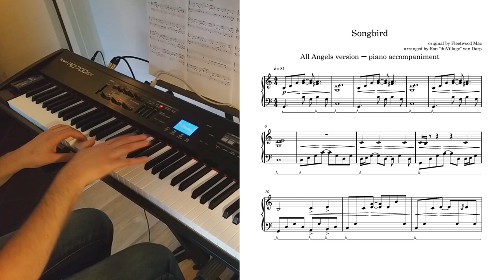【KARAOKE】Fleetwood Mac「Songbird」All Angels ver. piano cover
Christine McVie, lead singer of Fleetwood Mac, died today.

I recorded this backtrack for the choir Elysium in 2017, but the song never got finished. I hope some of you can use this for singing!

Songbird ~ All Angels ver.
作曲【composition】: Christine McVie
編曲【arrangement】: duVillage
ピアノ【piano】: duVillage
ミキシング【mixing】: duVillage

太陽を朱く閉じ込めて
車輪は何処へ進む
混沌の吹き荒れる夜に
僕らの声が響いた

願いのあかりを灯して
心は夢を脱ぎ捨てて
白い道を行く

昏い空には明け星が未来を
どうしても指して動かないから
優しく誘う昨日に手を振って
僕らは泣いた
また走り出すため

迷っても嘆いても生命は
明るい方へ手を伸ばすから
光を祈り空高く歌声
せめて君に届くように

真実は勝ち残った後に
誰かが置いて行くもの
獰猛な獣が呼び合う
世界は傷を重ね
血の色に濡れた

遠吠えが月を堕とす
常闇に潜む小さな花
僕らは光を祈る手のひらで
滅ぼし合ったり
君を抱きしめたり

願いが叶うその日まで
まだ紅に染まらない
白い道を行く

胸の中にある灯りが未来を
どうしても指して消えないんだ
冷たく深く閉ざした心にも
小さく強く
輝き続けてる

思い出よ 哀しみよ 僕らを
明るい方へ送り出してよ
東の地平空高く明け星
遥か遠い道の上に

昏い空には明け星が静かに
ただ一筋の光をくれた